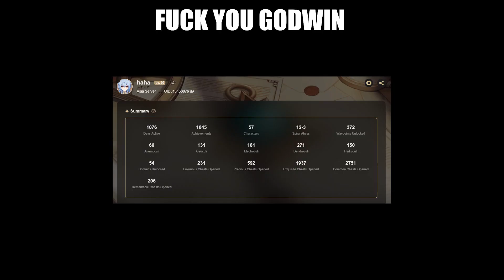1076 days.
3/5 I ain't stopping